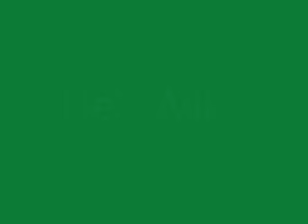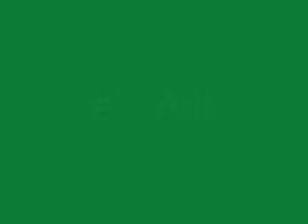DeAndre Patterson - He's Alive (and I know it)